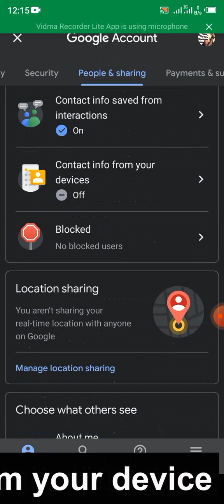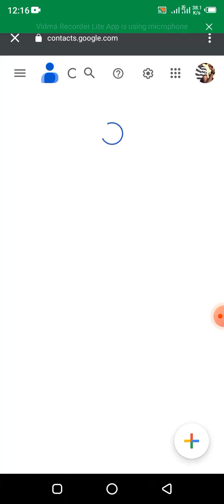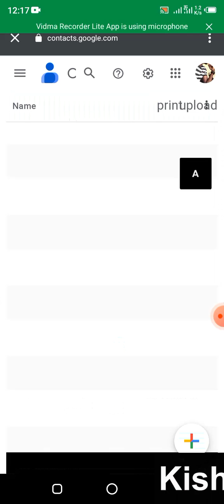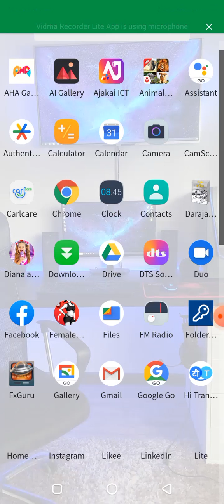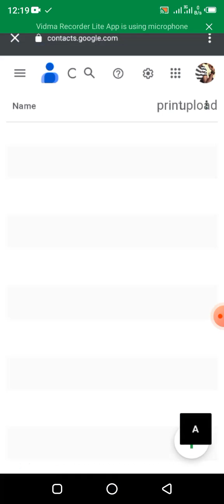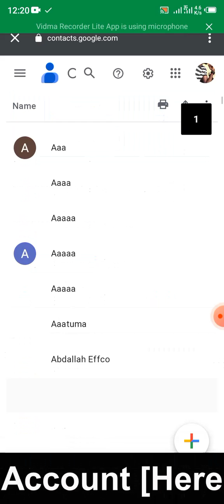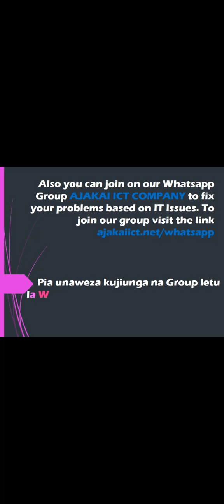Jinsi Ya Kuhamisha Contacts Kutoka Katika Simu Kwenda Gmail [Transfer Contacts from Phone to Gmail]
Kuna umuhimu mhubwa sana wa kuhifadhi namba zako za simu kwenye akaunti ya gmail, kwani unapohifadhi kwenye SIM Card au Simu ipo siku simu yako inaweza kuibiwa na utapoteza namba zako zote, na hivyo utakuja kujilaumu hiyo siku. Sasa Video hii nitakufundiha jinsi ya kuhamisha namba zako zote za simu kutoka kwenye simu yako kwenda kwenye akaunti ya gmail, hata kama simu yako itaibiwa au kupotea namba zako zote zitakuwa salama na unaweza ukaziamisha kwenda kwenye simu, unaponunua simu nyingine basi usisahau kutumia akaunti yako ya gmail ambayo ulitunza namba zako, unapotumia akaunti nyingine tambua hutozipata namba hizo. Penda kuwa na mazoea ya kukumbuka akaunti yako ya gmail pamoja na neon la siri, hata kama utaandika sehem ni bora zaidi, tuliowengi kila tunaponunua simu mpya tunafungua email mpya, hiyo siyo sawa kwani utakuwa umepoteza vitu vingi kwenye email ya zamani na hasa namba zako za simu na jumbe zako katika barua pepe.

ENGLISH.
It is very important to save your phone numbers on your Gmail account, because when you save them on your SIM Card or Phone, one day your phone may be stolen and you will lose all your numbers, and you will blame yourself that day. Now in this video I will teach you how to transfer all your phone numbers from your phone to a Gmail account, even if your phone is stolen or lost all your numbers will be safe and you can transfer them to the phone, when you buy another phone then don't forget to use your Gmail account where you kept your numbers, when you use another account, be aware that you will not find those numbers. Like to have the habit of remembering your Gmail account and password, even if you write part is better, most of us every time we buy a new phone then we create a new email account, that is not right because you will have lost many things in the old email account and especially your phone numbers your calls and messages in e-mail.
Kwa msaada zaidi unaweza uka comment au tembelea [For more help you can comment or visit]: